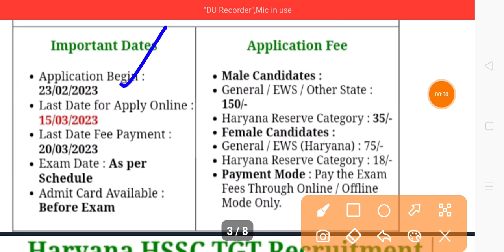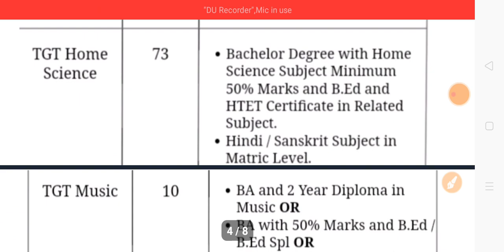hssc tgt vacancy 2023|hssc tgt form kaise bhare|hssc tgt news today|04-03-23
hssc tgt form apply online 2022
haryana tgt vacancy 2023
haryana tgt online form 2023
haryana tgt recruitment 2022
haryana tgt vacancy
hssc tgt online form 2022
hssc tgt online form
hssc tgt online form kaise bhare 2022 haryana tgt vacancy 2022 post 7471